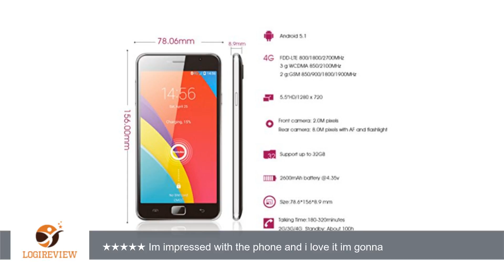CBSKY® Blackview Alife P1 Pro 5.5" Unlocked Android 5.0 4G LTE Smartphone - (Black) | Review/Test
Review about   CBSKY® Blackview Alife P1 Pro 5.5" Unlocked Android 5.0 4G LTE Smartphone - (Black)